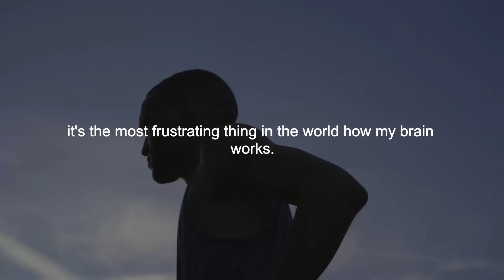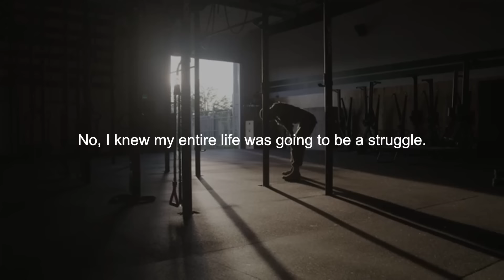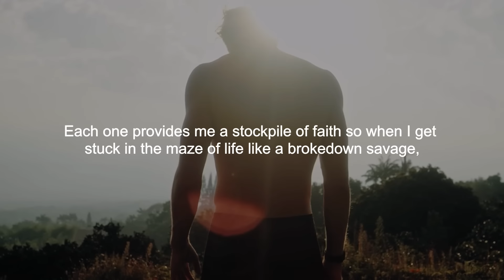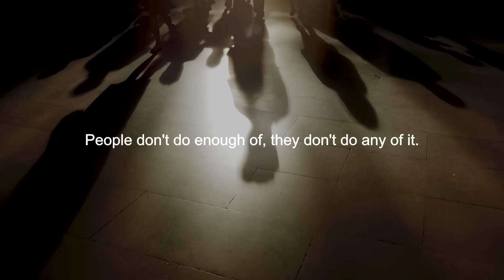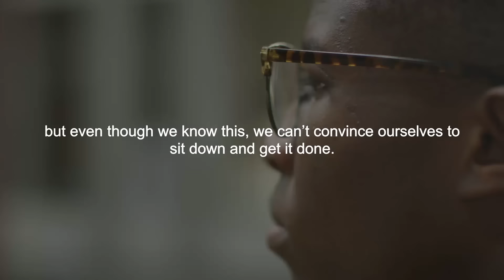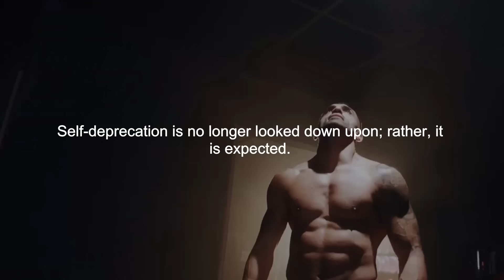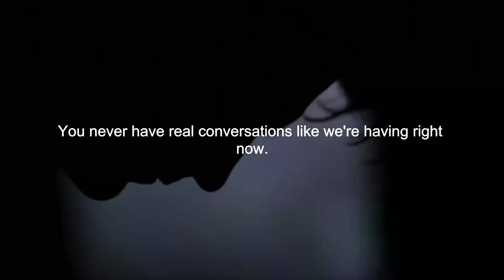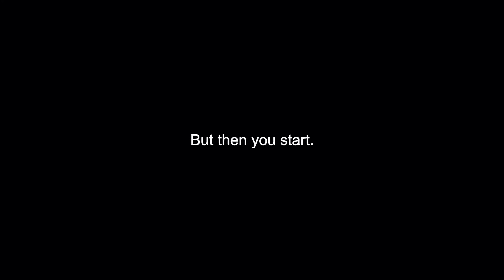NEVER QUIT MINDSET - David Goggins Motivational Speech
►Speakers:
David Goggins

Item ID:                         99AMFZN
Registered Project Name:         NEVER QUIT MINDSET - David Goggins Motivational Speech
License Date:                    June 3rd, 2024